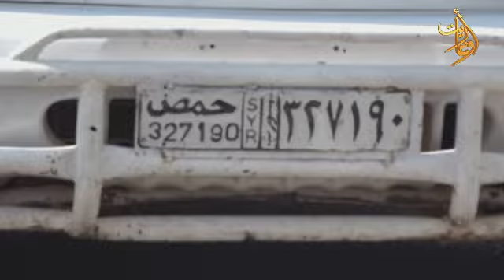العائد الى حضن الوطن خالد البراهيم المستفيد من مرسوم العفو رقم 7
تقرير
المركز الإذاعي والتلفزيوني في اللاذقية
قناة اوغاريت